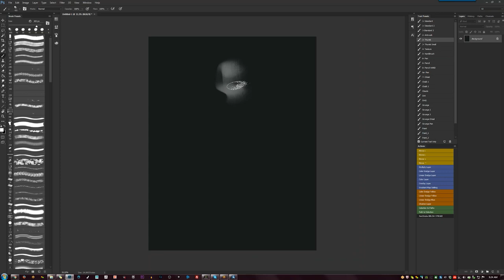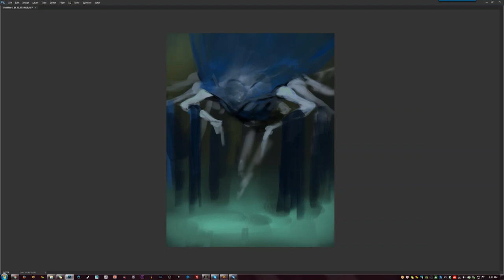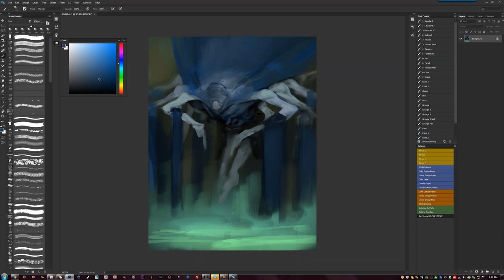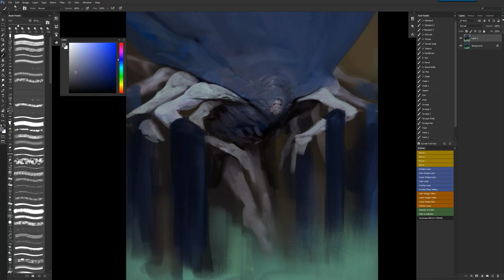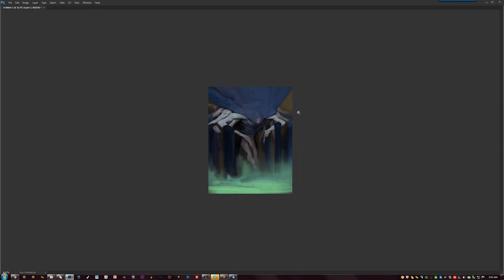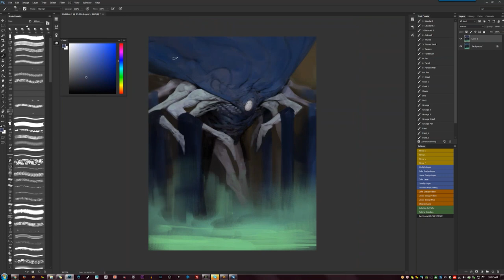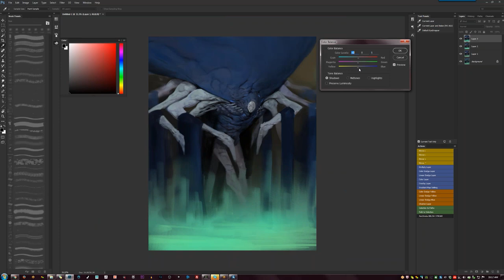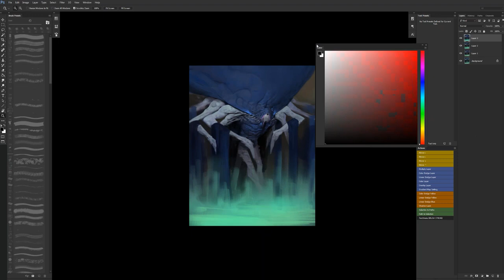From the Vault 15, A Demo from my Online Class!